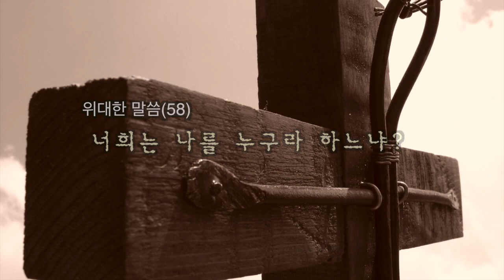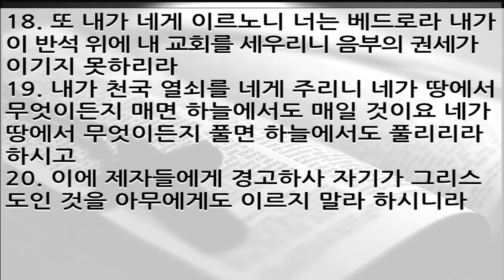위대한 말씀(58) | 너희는 나를 누구라 하느냐 | 마 16:13~20, 눅 9:18~21| 이찬규 목사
너희는 나를 누구라 하느냐 (마 16:13~20, 눅 9:18~21)
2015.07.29